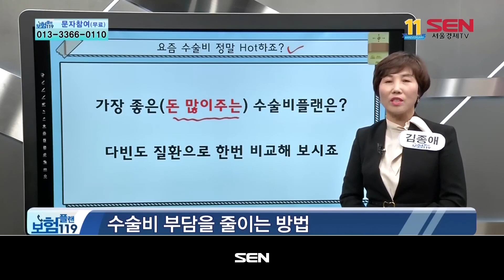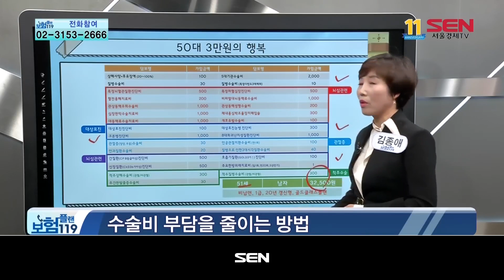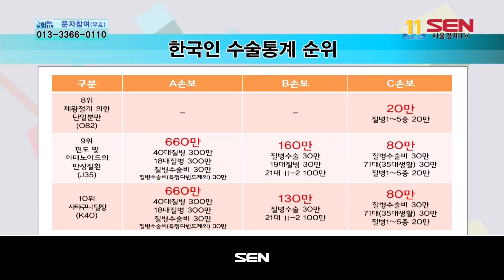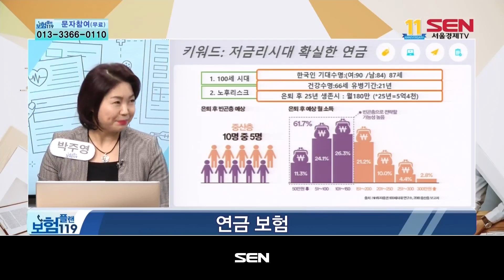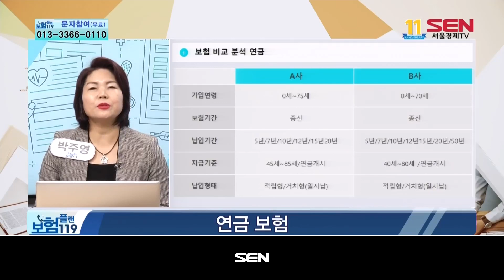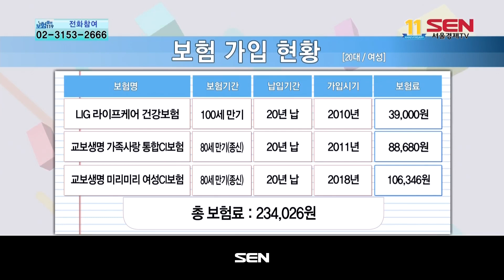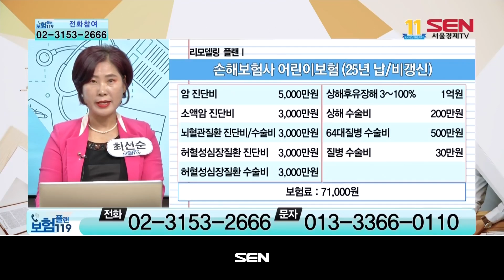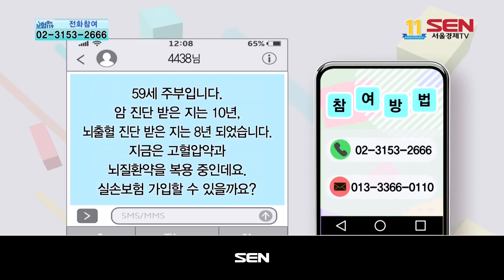보험플랜 119_749회_20191018